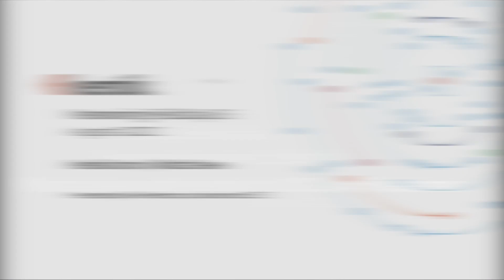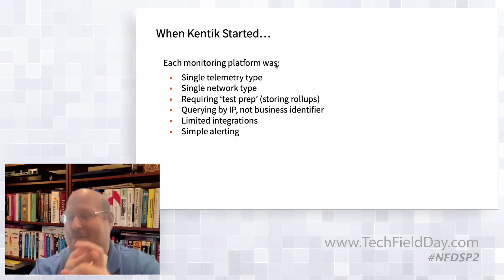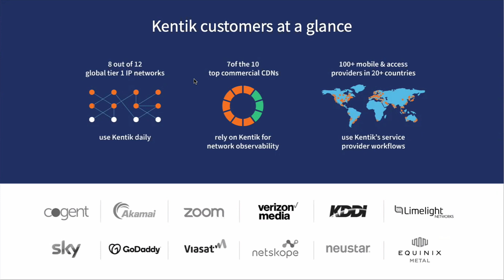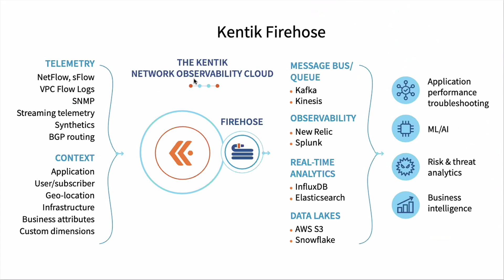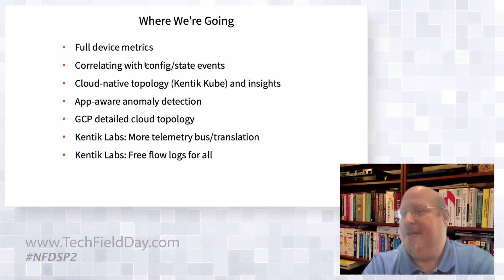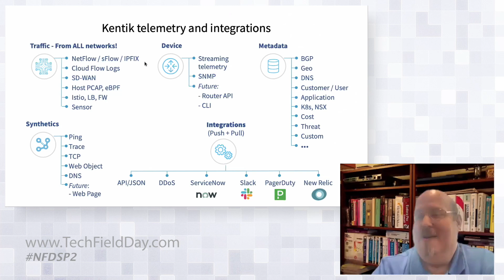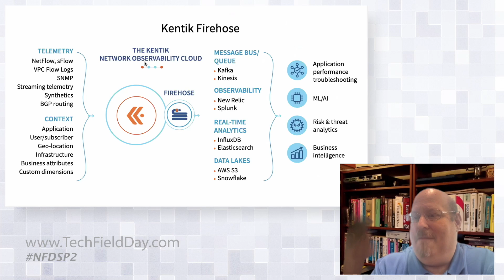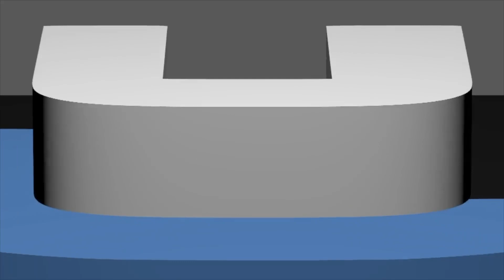What's New with Kentik in 2022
In this presentation, get an overview of what is new with analytics company Kentik in the networking space. Learn how Kentik is using their tools to provide visibility into the network service provider space and get valuable data that can be used by operations teams to ensure stable, reliable networking for users as well as connectivity for enterprises all over the world.

Presented by Avi Freedman, CEO and Co-Founder, on Thursday, August 4, 2022 as a part of Networking Field Day: Service Provider 2. for more information.